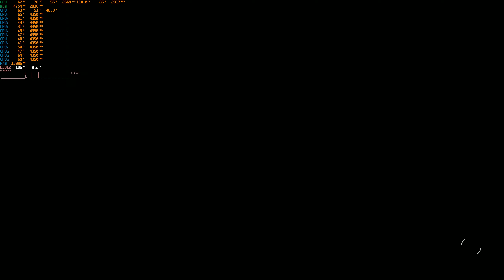Starfield ⬖ Benchmark Test ➢ 1440p FSR Ultra-Low ⮘ Ryzen 5500 + Rx 6700 Longplay Español👀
Gameplay of game Starfield. Language Spanish, no commentary only game.
System specs:
 - Ryzen 5 5500 at 4.4 GHz pbo OC + curve optimizer -17 offset
 - XFX Rx 6700 10gb (Non-xt) SWFT 309 oc at 2550 core 1100 mV 2050 mem +15 power
Ultra to Low settings, Samsung Odyssey G7 monitor 4k resolution gameplay.